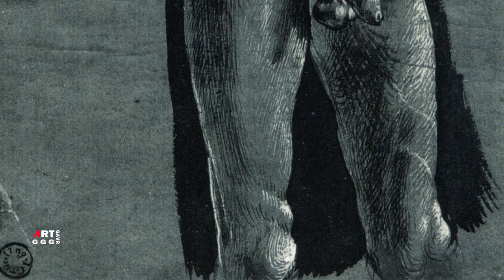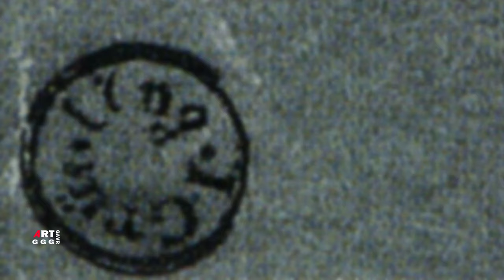Альбрехт Дюрер. Обнаженный автопортрет.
Мастер вовсе не хотел шокировать публику или ломать
устои. Он совершенствовался в изображении обнаженного
тела.

Описание картины:
“Обнаженный автопортрет”
Альбрехт Дюрер
Автопортреты Альбрехта Дюрера
Жанр Автопортрет
Возрождение (Ренессанс),
Северное Возрождение
Дата 1509
холст, масло, пергамент, наклеенный на холст
Размеры
Местонахождение картины Обнаженный автопортрет:
Замок Веймар